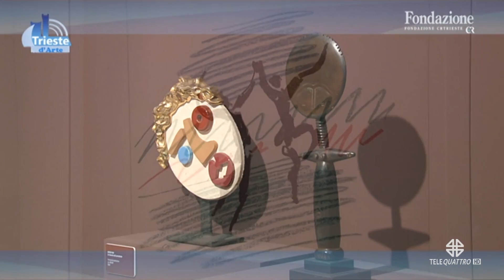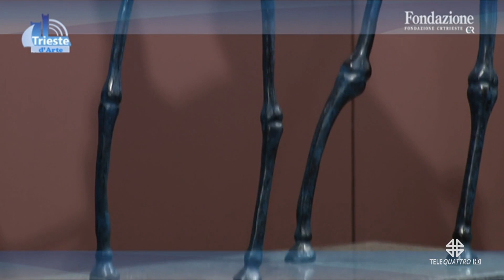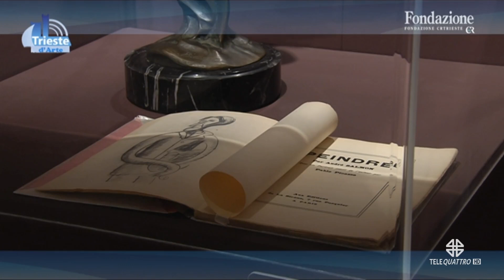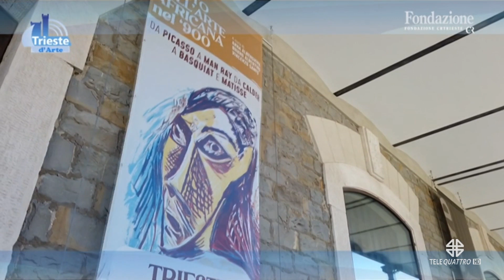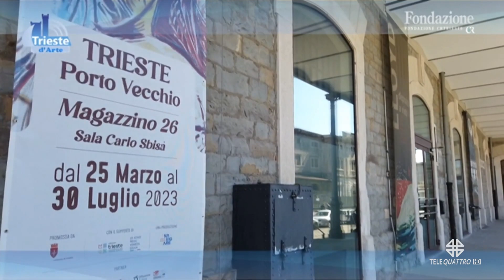TRIESTE D'ARTE | 05/05/2023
TRIESTE D'ARTE | 05/05/2023 - Produzione MEDIANORDEST - Segui Telequattro anche sul digitale terrestre! Visita il sito